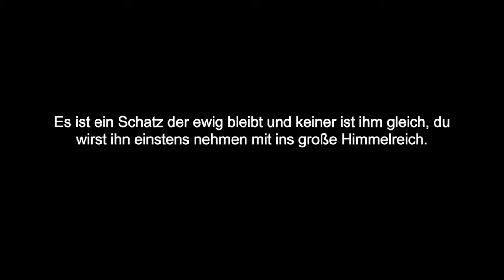Ewiger Schatz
Mein Kind Ich kenne all dein Sehnen und habe täglich auf dich acht. Will deine Sorgen auf Mich nehmen, folg freudig Meiner Liebe nach. Nimm jeden Tag als ein Geschenk, das dir allhier beschert. Mit guten Taten fülle ihn, es ist von großem Wert. Es ist ein Schatz der ewig bleibt und keiner ist ihm gleich, du wirst ihn einstens nehmen mit ins große Himmelsreich.